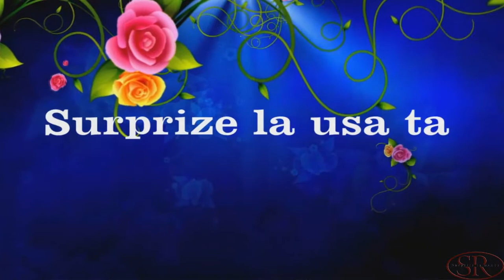Surprize pentru Doamna Nadejda,s,Slobozia Varancau